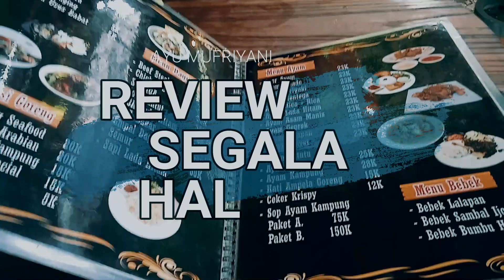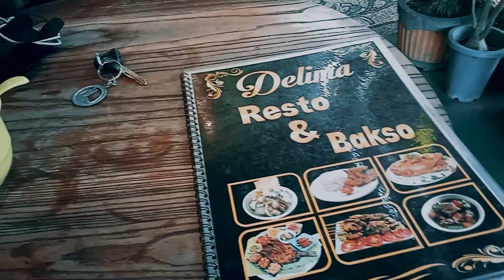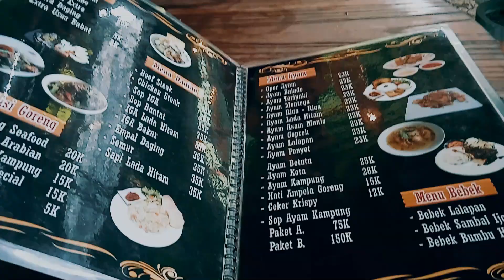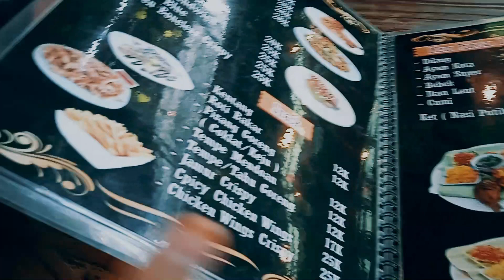REVIEW CAFE DELIMA KOTA DOMPU!!!